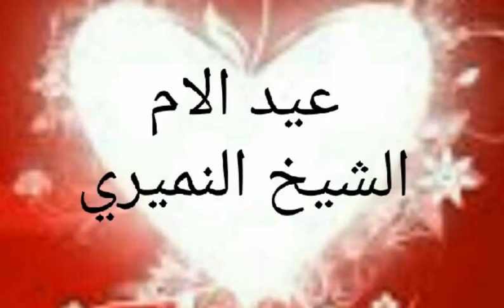عيد الام . سؤال وجواب . الشيخ النميري